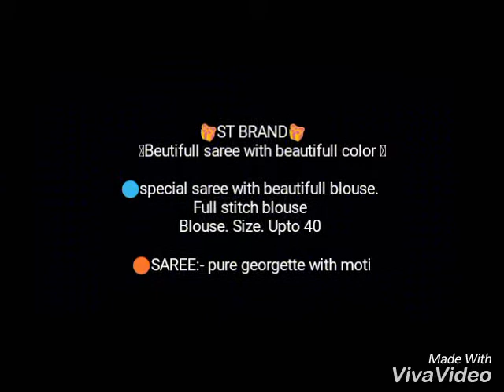Wholesale market in surat Full Georgette sarees with moti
🎁ST BRAND🎁

     🦋Beutifull saree with beautifull color 🦋

🔵special saree with beautifull blouse.
Full stitch blouse
Blouse. Size. Upto 40

🔴SAREE:- pure georgette with moti

🔴BLOUSE:-Banglory with daimond work and embrodred coding work
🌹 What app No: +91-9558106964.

*🛒price.999 Rs +GST 5% +$.